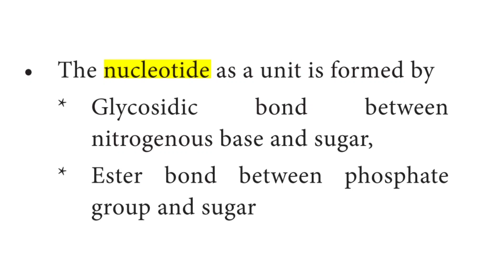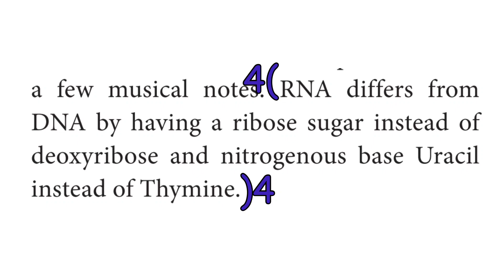CLASS 11TH MICROBIOLOGY CHAPTER-14 BOOK BACK ANSWERS PART-1 SCIENCE TOPPERS TAMIL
music 🎵
Barbados - Scandinavianz